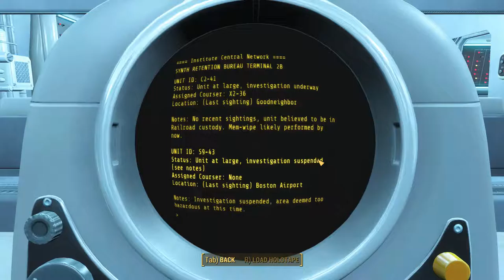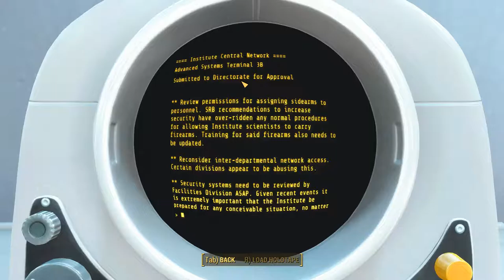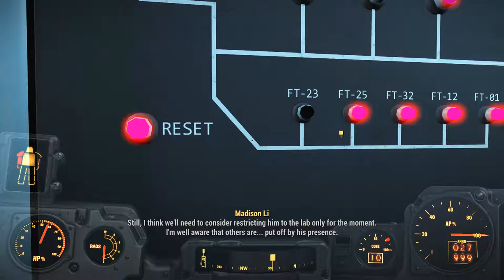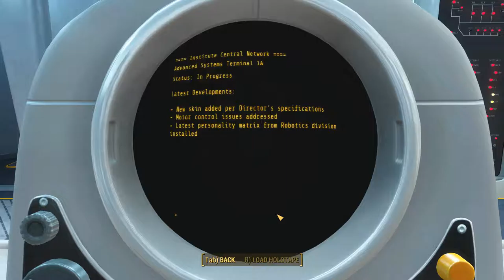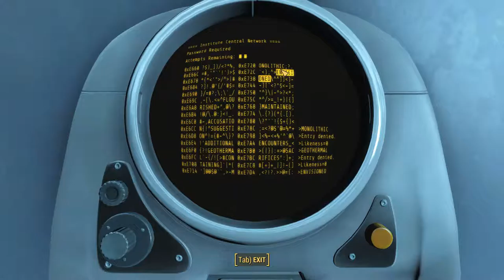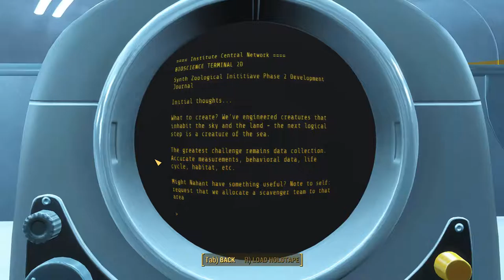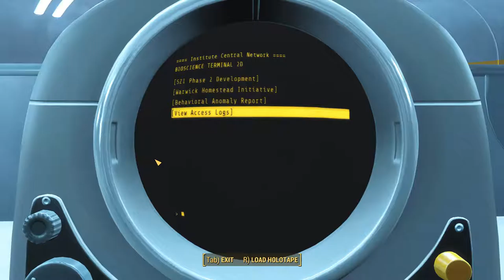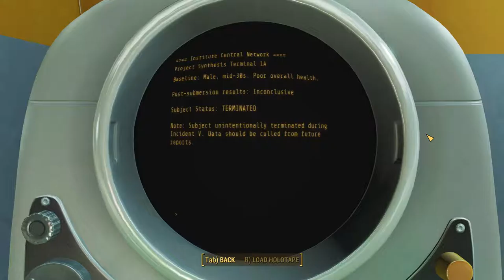Fallout 4 [19] Insitutionalized